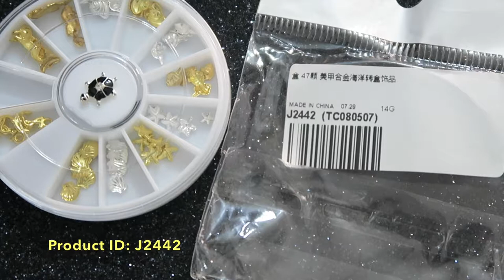|Beauty Bigbang| Review for Metal Starfish Shell Gold Silver Nail Studs | Designyournailsbyisha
Hi everyone,
~Starfish Shell Gold Silver Nail Studs: J2442

ROPOSO:  Designyournailsbyisha